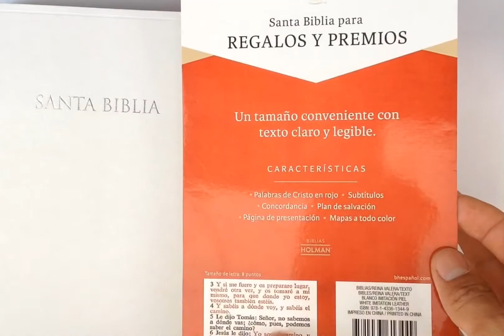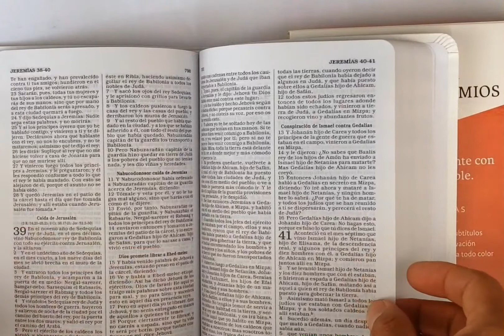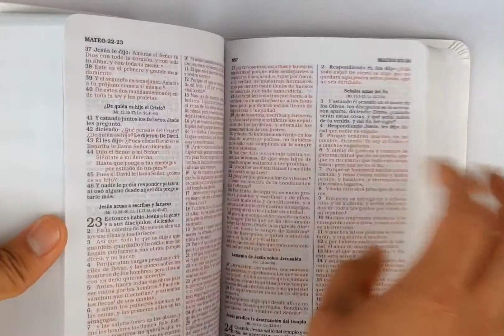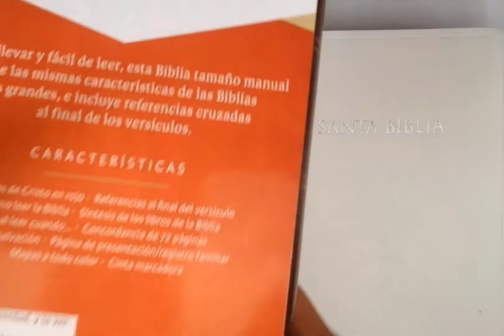BIBLIA REINA-VALERA de 1960 (RVR60) para Regalos y Premios (Blanco) ISBN 9781535955119